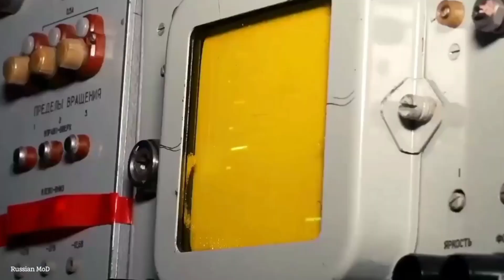Russian soldiers fire S-300V missile system at Ukrainian air targets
Russiansoldiers fire S300Vmissilesystem at Ukrainian air targets

Russian soldiers prepare an S-300V anti-ballistic missile system and fire a rocket at a Ukrainianairtarget.

The Russian Ministry of Defence  said air-defence crews on combat duty are using the S-300V missile system to help with their ‘special military operation’ to “demilitarize and denazify” the Donbas region.

The Russian military said the anti-ballistic missile system is very effective against both helicopters and aircraft as well as defending against cruise, aeroballistic and ballistic missiles, claiming that a battery can control the airspace for miles around.

The S-300V is also used to down combat drones, including the Bayraktar TB2 unmanned aerial vehicle (UAV) commonly used by the Ukrainian Armed Forces.